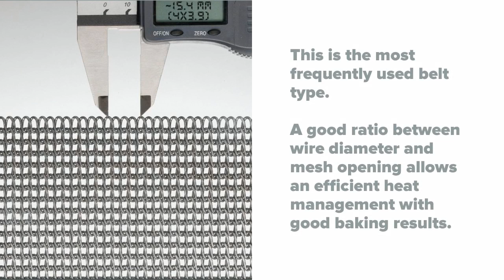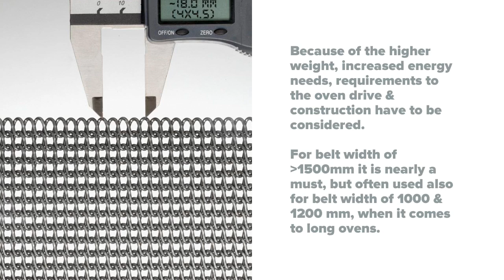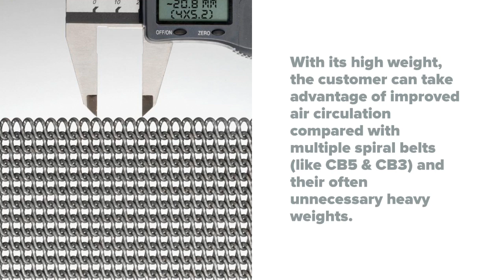STEINHAUS Zbelt Types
Short overview of our portfolio regarding Z-belts and their differences.